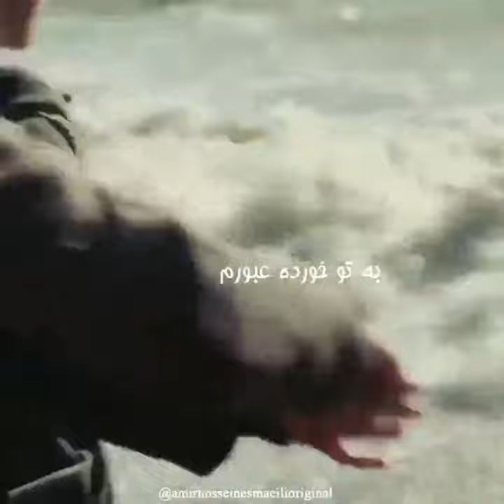آهنگ من خودم فدات میشم امیرحسین اسماعیلی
ویدیو:
آرت نئووا